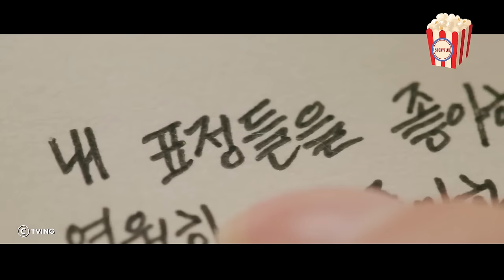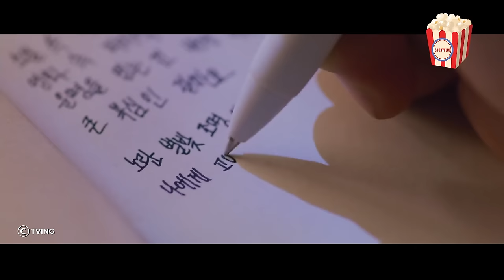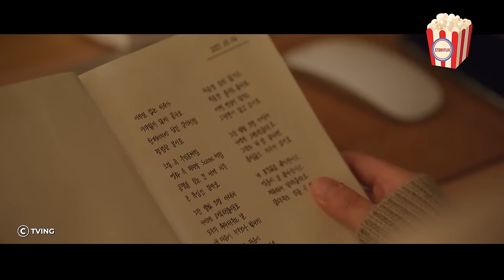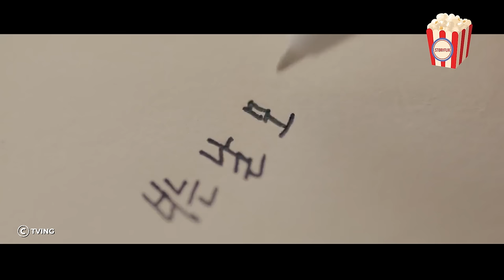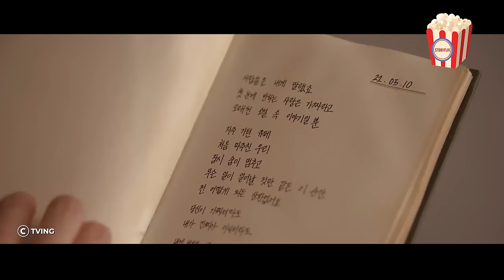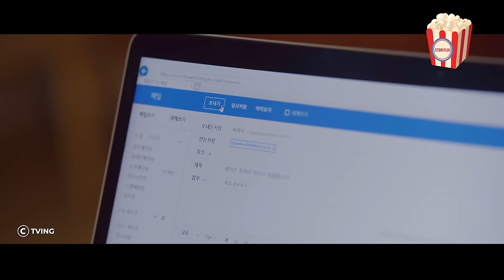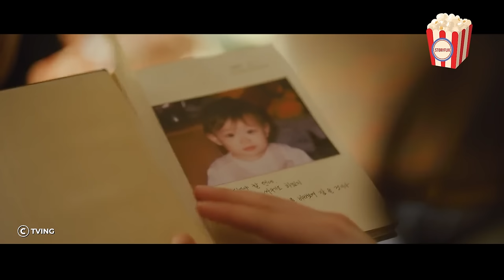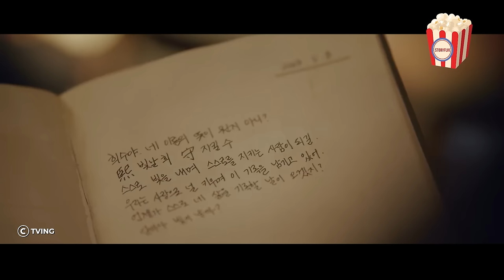The ex feels sorry now because the quiet girl he dumped has a hot new boyfriend